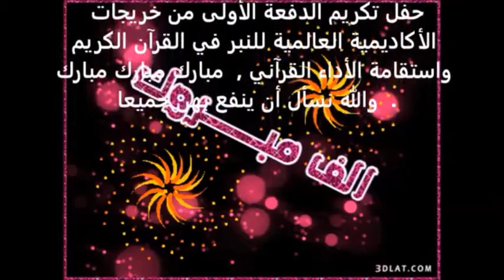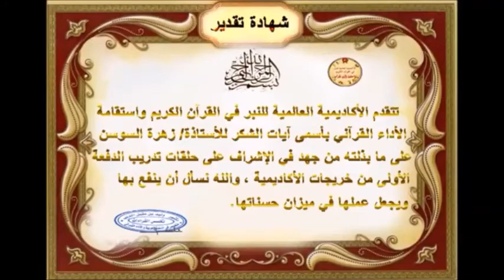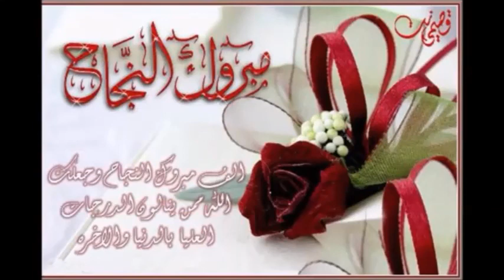شهادات حفل تخرج تكريم الدفعة الاولى من خريجات الاكاديمية العالمية للنبر واستقامة الأداء القرآني